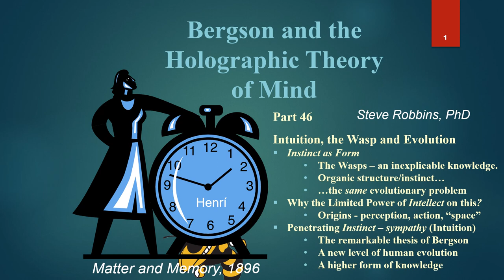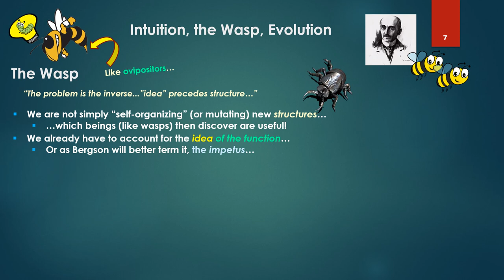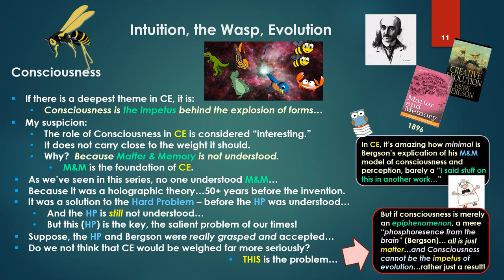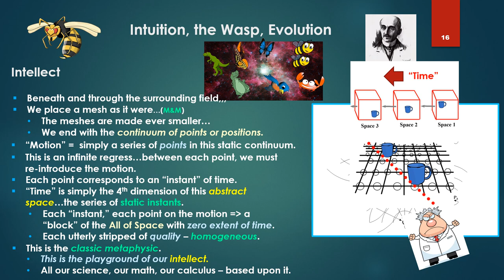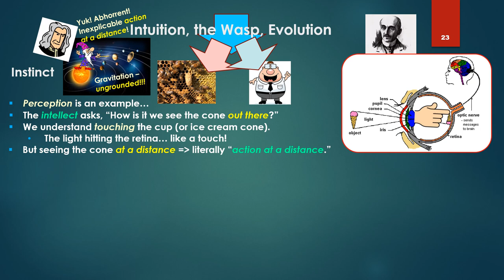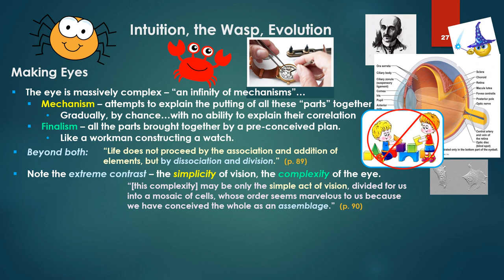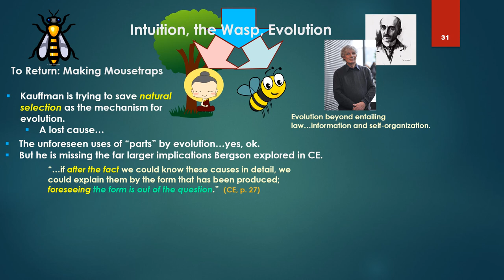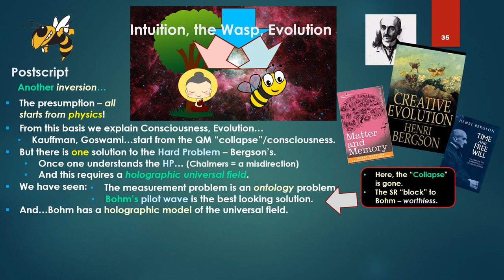Bergson's Holographic Theory - 46 - Intuition and the Wasp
Part 46   Intuition, the Wasp and Evolution
 *- The mysterious intelligence (instinct) of the Wasps
 *- The "construction" of Instinct and Organic Structure - same problem
 *- The intrinsic limitation of our Intellect in penetrating this problem
 *- Creative Evolution and Matter and Memory
 *- Going beyond Intellect - Intuition = Instinct modified
 *- How the Wasps do it, and how we (Science) must do it
 *- Pure Intellect - a dead end stage, Intuition the next evolutionary step